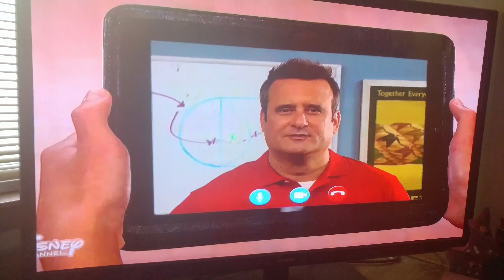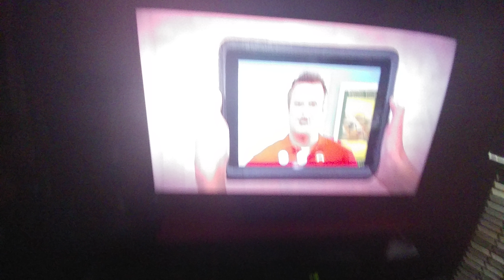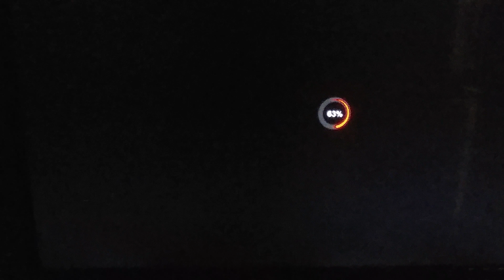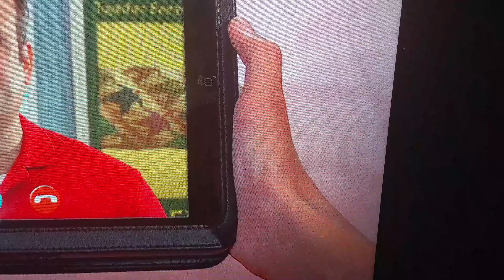Packet's thumb rule.